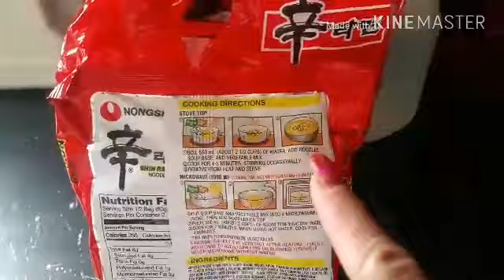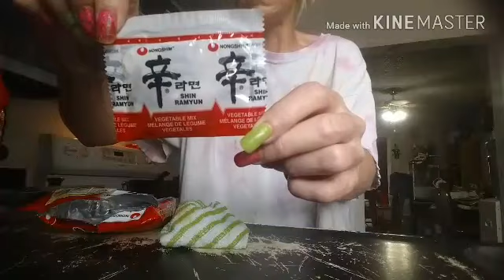Shin ramyun noodles with kids fail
My kids try these hot noodels